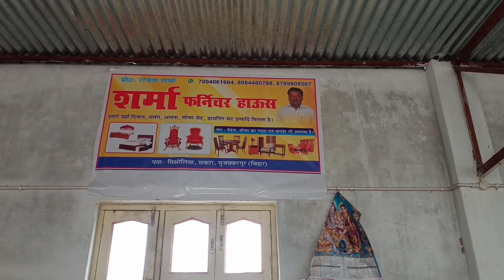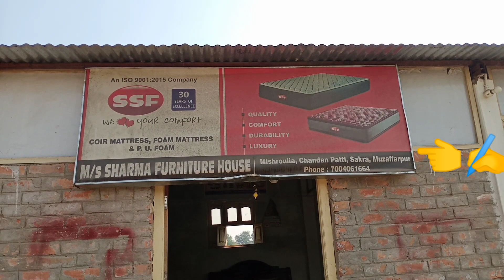Sharma Furniture House Muzaffarpur Bihar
Item name ✍️

 deewan palang.

Sofa

A alna

Dinner set

Etc

 is tarah ka saman aapko acche kimat mein yahan se aap purchase kar sakte hain saman ki quality pure 100% Sahi

 milenge design 👉ki baat kare to bhai
sahab ek se badh kar ek aapko milenge yahan per

Finishing 👉kibat kare to wo bhi bahut behtarin Dhyan purvak finishing ki jaati hai

Quality,👉 ki baat ki jaaye to quality mein koi katauti nahin ki jaati hai customer ko 100% quality provide Kiya jata hai sabhi baton ko Dhyan mein rakhte hue tab jakar Mal finishing ki jaati hai jisse customer kharab Na Ho isliye Inka market mein

bahut bol wala hai agar aapko palang Ho dinner set Ho alna ho kisi bhi chij ko aap Lena chahte ho to owner ka contact number video mein hai aap baat karke dekhna chahte ho to factory mein aap Aakar simple dekh sakte hai is tarah ka design ya quality aap ko kahi nhi milega

Note👉 kisi  bhi itam ko kharidne ke liye aapko pahle order Dena padega

Sharma furniture house aapke order anusar hi aap ke  saman aapke designing Anushar bane ke baad aap purchase kar sakte hain
           🙏🙏 dhanyvad 🙏🙏